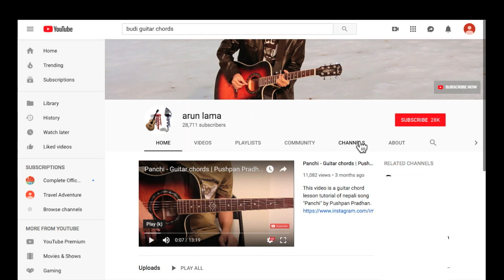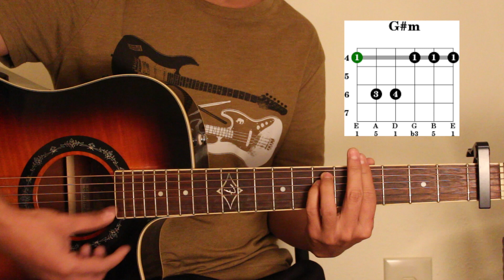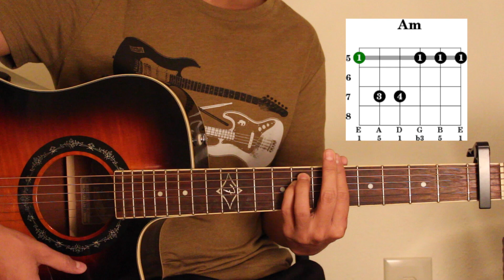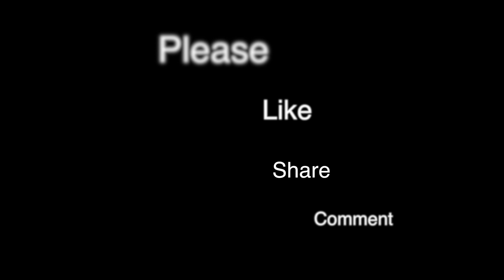Narisauna - Guitar chords | lesson | Tribal Rain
This video is about Guitar chords of nepali song "Narisauna" by " Tribal Rain".